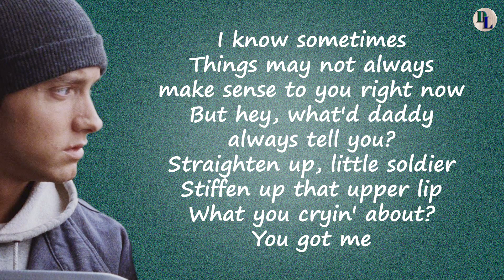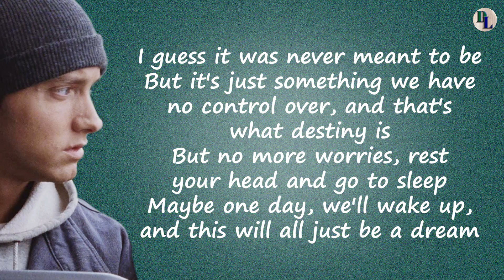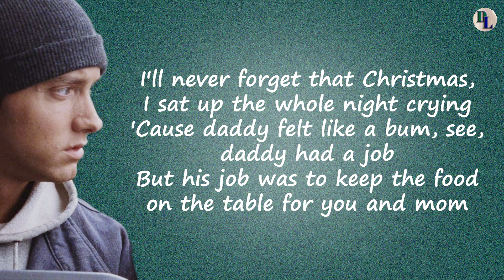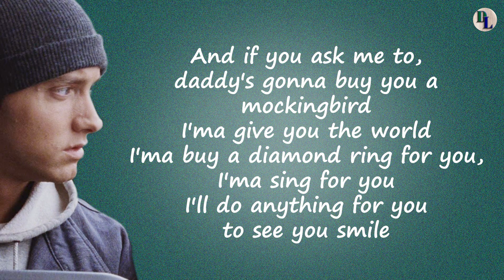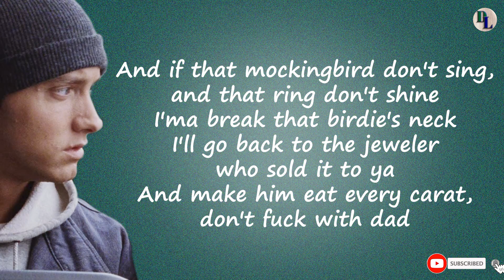Mockingbird - Eminem (Lyrical Video)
Title - Mockingbird
Artists - Eminem
Label - Aftermath Entertainment Shady Records Interscope Records
Lyrics :